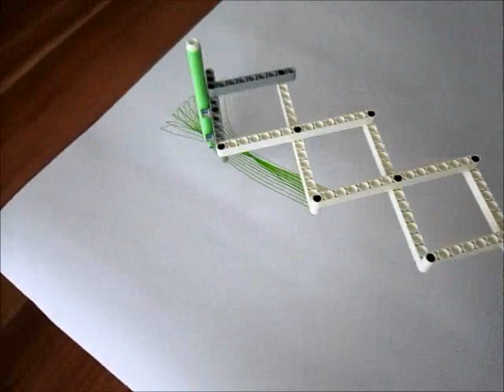Lego Mindstorms EV3 Doodler - with instructions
Hello again. This is the copy of the original video of my EV3 Doodler published back in 2014 on the Lego Mindsorms Community page. Unfortunately this page is not online anymore, you can however visit the archived page with the Internet Archive Wayback machine using this

Here is the copy of the original description, it contains the instructions how to code the Doodler:

Hello, here we go with another small Lego drawing project. This time I call it EV3 Doodler. The build is very simple and full instructions are provided. I use the 45544 LEGO® MINDSTORMS® Education EV3 Core Set, but you should be able to build it with the 31313 Home set as well – you only need two large and two small gear wheels not provided in 31313. Also the program is very simple – just one instruction in fact: start both motors in Tank mode and add an endless loop to run it forever… Altering (or better setting) the direction and the speed of the motors will give you virtually endless combinations – each picture will be different. At the beginning you can try speed 100/98 (same direction of both motors) to get a "Trilobite" pattern or 50/-98 (opposite direction - negative value!) to get a "Wormhole" pattern. Each pattern takes about two minutes to complete. Please note the paper should not move under the pen – it must be either fixed to the table by small piece of tape or (if you sheets of paper are large enough) fixed by the Doodler itself. Please feel free to do any modifications you want, have fun and share your creations. Thank you. PS: Don't worry, the first plotter is still here. I did not disassemble it.